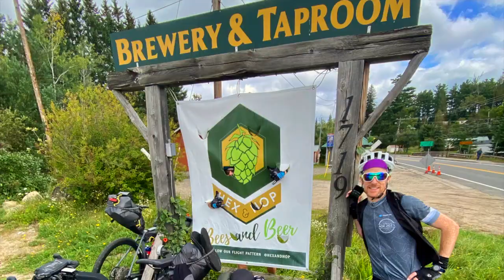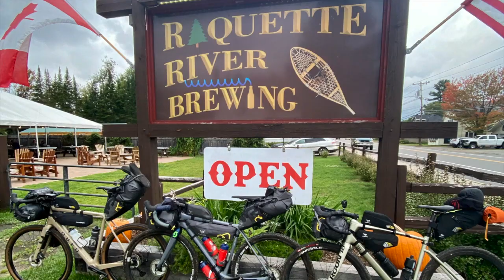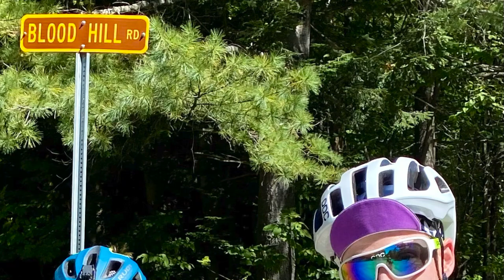ADK 2021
Beers, bikes, coffee & camping